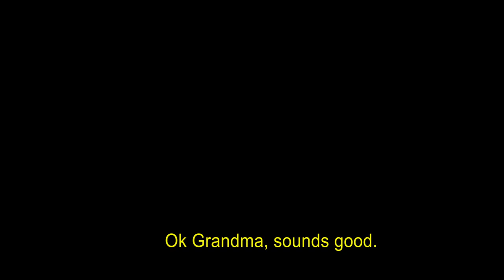Ave ese le Avega 2 (with subtitles)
Waka Hourua community funded initiative Samoan Matua project is a suite of 6 videos which were designed and developed to be used in the context of a workshop, which encourages Samoan elders to “TALK”.

The community workshops have been successfully delivered to well over 200 people in Auckland and Wellington.